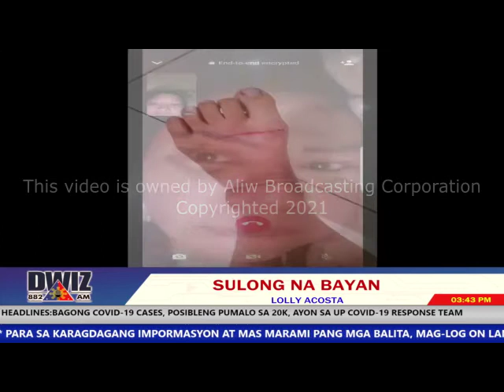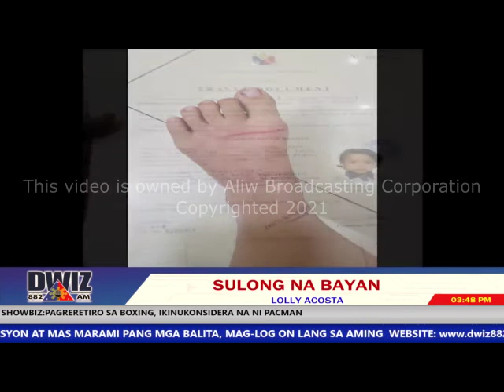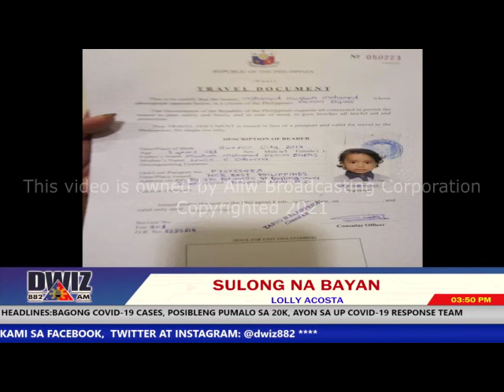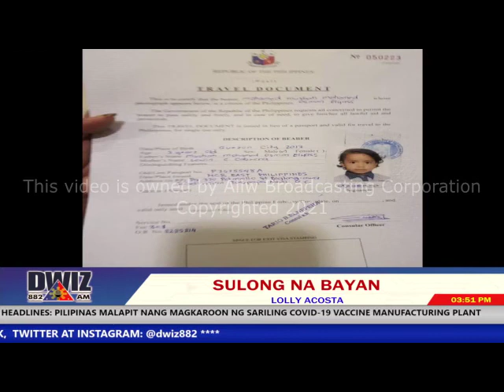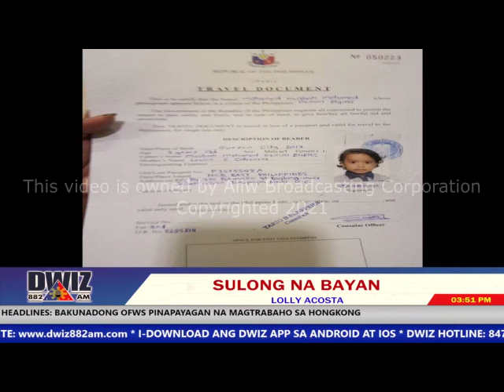AUGUST 23, 2021 - SULONG NA BAYAN - LOLLY ACOSTA with Dra HELEN MILLA